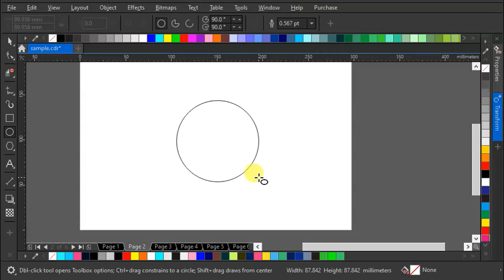How To Duplicate Objects Around A Circle using Ctrl+D CorelDraw Tutorial